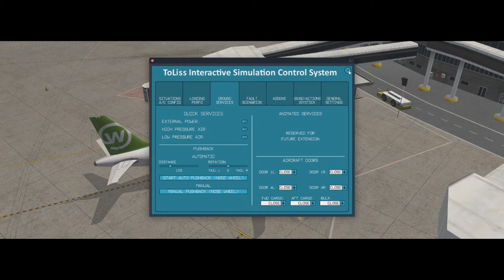X-Plane 11 #62 Airbus A321 Webjet Virtual Rio De Janeiro a Curitiba ( SBGL - SBCT )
▬▬▬▬▬▬▬▬▬ஜ۩۞۩ஜ▬▬▬▬▬▬▬▬▬▬
Mais Informações Logo a Baixo
▬▬▬▬▬▬▬▬▬ஜ۩۞۩ஜ▬▬▬▬▬▬▬▬▬▬

✪ Descrição ✪
Voo Tranquilo Galera . Só que depois do Desembarque dos Passageiros , o pneu da aeronave estourou , mas ja solicitei o reboque da aeronave pro hangar da webjet virtual , deixa o seu like e e Inscreva-se no canal .